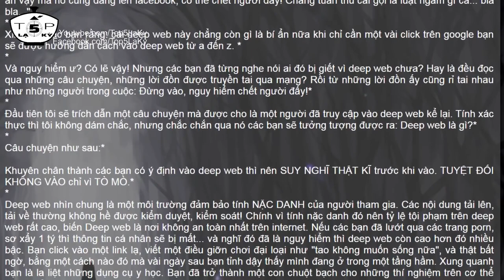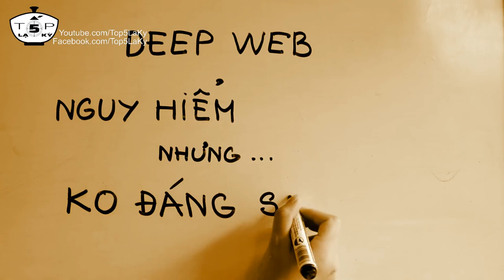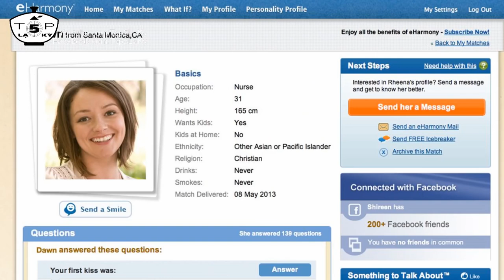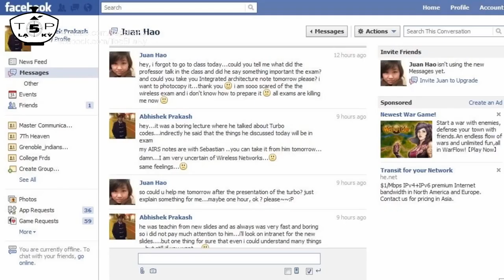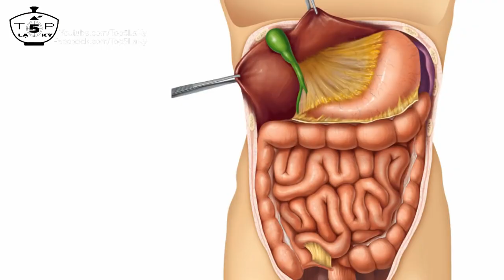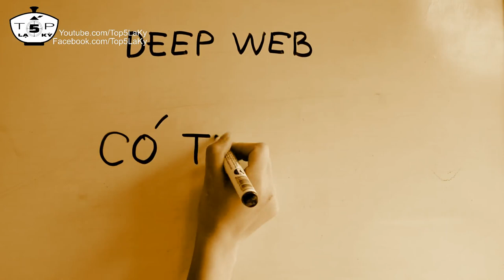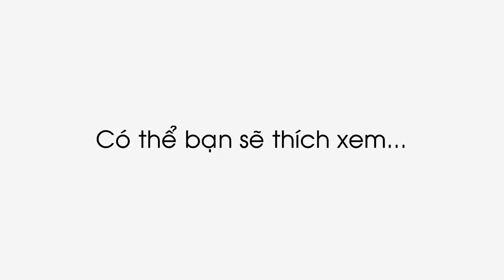Tốp 5 Lạ Kỳ - Deep Web - Nguy Hiểm Nhưng Không Đáng Sợ!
Lưu ý: Tốp 5 Lạ Kỳ khuyến cáo các bạn không truy cập Deep Web dưới bất kỳ hình thức nào và sẽ không chịu bất kỳ trách nhiệm nào về hành động của các bạn!!!
Video này chỉ có mục đích cung cấp những hiểu biết đúng đắn về deep web, tránh những lệch lạc trong suy nghĩ.

Deep web là gì?
Deep web tạm dịch là web chìm, nó cũng có nhiều tên gọi khác như mạng chìm, Web ẩn, Invisible web, Undernet, hay hidden web là các trang hoặc nội dung mạng không thuộc về web nổi (hay còn gọi là surface web) là những nội dung mà chúng ta tiếp xúc hằng ngày như google, facebook, youtube, hay tốp 5 lạ kỳ. Một cách dễ hiểu, deep web là những gì chúng ta không thể tìm thấy bằng những bộ máy tìm kiếm thông thường như google, yahoo, bing, ask. vì đơn giản, chúng bị ẩn đi. Bạn sẽ cần mật khẩu hoặc 1 trình duyệt có tên TOR để truy cập deep web

Deep web chứa gì?
Đa phần các internet gia cho rằng: deep web chứa tới 90% dữ liệu trên internet. những thứ còn lại mà toàn bộ cộng đồng mạng hì hục online đêm ngày chỉ chiếm 10%. Người ta cho rằng: Deep Web chứa gần 550 tỉ hồ sơ cá nhân so với 1 tỉ hồ sơ cá nhân tại những trang web thông thường. Hiện tại, đang có hơn 200 000 Deep Web tồn tại. Và chỉ 60 trang deep web lớn nhất đã chứa lượng thông tin gấp gần 40 lần lượng thông tin của toàn bộ surface web.

Deep web nguy hiểm như thế nào?
Về cơ bản thì deep web không nguy hiểm, nó chỉ chứa những nội dung mà bạn không tài nào google được thôi. Các bạn cho rằng deep web nguy hiểm đơn giản là vì lâu nay, phần lớn các bạn nhầm deep web với dark web
hay dark net- những trang web đen. Dark web là một môi trường đảm bảo tính NẶC DANH của người tham gia. Các nội dung tải lên, tải về thường không hề được kiểm duyệt, kiểm soát! Chính vì tính nặc danh đó nên tỷ lệ tội phạm trên dark web rất cao, biến nó trở thành nơi nguy hiểm nhất trên internet.

Deep web có thật không?
Trước khi làm video này, t cũng đã nghĩ là tất cả những thứ đó là do những con nghiện creepypasta bịa ra để hù những kẻ yếu tim. Nhưng có lẽ, deep web, và nhất là dark net thực sự là 1 góc đang sợ mà bạn không bao giờ nên bén mảng đến. 1 cách khách quan. deep web cũng giống như 1 thế giới thực thu nhỏ vậy, có cái tốt, thì tất nhiên là có cái xấu. cái tốt luôn nhiều hơn cái xấu. tuy nhiên, nếu bạn cứ cố tình lao vào cái xấu, cái đen tối, nguy hiểm thì không ai cản được. và tất nhiên rồi, mọi hậu quả bạn sẽ đều phải tự gách chịu. 1 lần nữa. Tò mò là không tốt ...